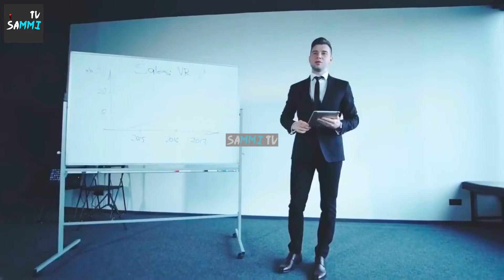Impossible Things that can happen on Other Planets | Hindi/Urdu | SAMMI TV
A lot of things happen on Earth, but there are still some things that just don't ever happen here. But, that doesn't mean that what's impossible here is impossible everywhere else in the universe. Whether it's clouds that rain rocks or glass, wind that's 29 times faster than sound, having 2 shadows or even being able to fly in some places, this is a collection of some of the most ridiculous places that we know of so far in our strange universe.

If you're curious about flying on Titan and the research into that, I've attached a paper written by the Department of Physics and Astronomy at the University of Leicester dated October 22nd 2013 which goes into a lot more detail than I could afford.

Welcome to My Channel  SAMMI TV , If you are knowledge Seeker for New and interesting Science and technology , Islamic History  and Entertainment related Videos documenting my life and sharing my opinions with the people of the internet , Travel Documentaries , Unique Stories , Moral Stories , Urdu And Hindi Useful Informative Videos then come Join Us.